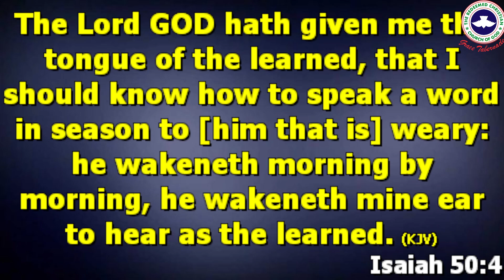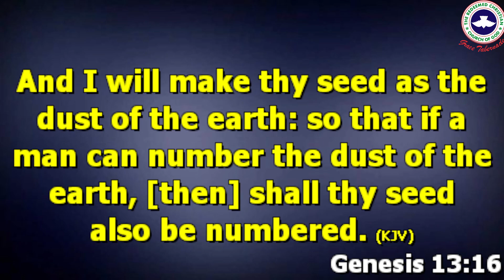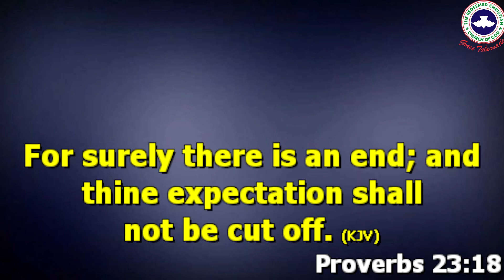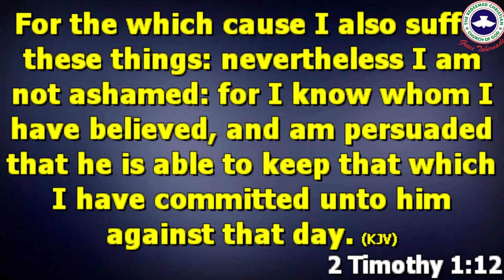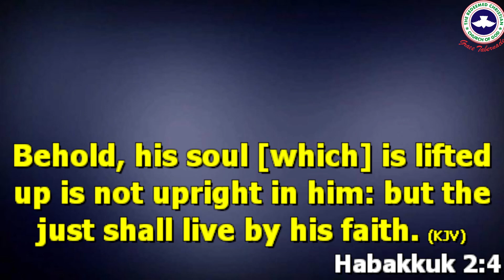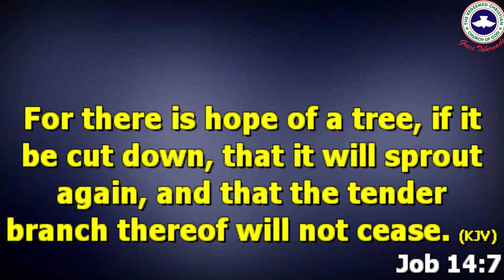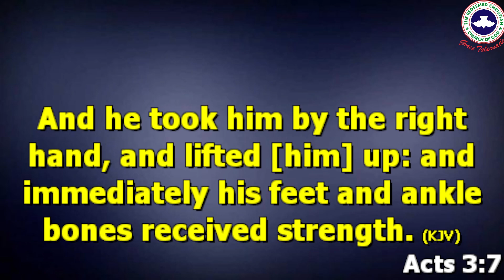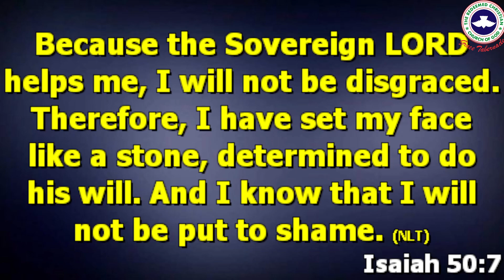PASTOR SOLA BALOGUN || LIVING EXPECTATIONS || AUGUST 27, 2023